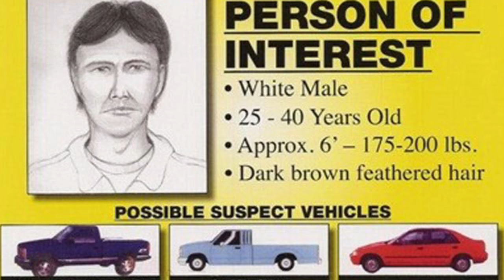Todd Kohlhepp - Kala Brown - Charlie Carver Johnny Coxie - Megan Coxie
Hello guys

Here is a brand new video, with some of the crime headlines that hit the news this week

This video is an exclusive video with news on Todd Kohlhepp and his victims. There has been a lot about Kohlhepp in the media the past week so we thought we would place all the information about Todd and his victims in one video.

Besides Kohlhepp, there has been a lot of news about the British Banker Rurik Jutting who killed two women in Hong Kong we will have an exclusive video up for you guys about this guy and his victims as well

But as always we will have a video up for you with shorter butnot less important news that hit the headlines as we use to do

Links will be here as soon as we have them up for you

This video covers:

- TODD KOHLHEPP - THE CAROLINA SERIAL KILLER
- KALA BROWN
- CHARLIE CARVER
- MEGAN COXIE
- JOHNNY COXIE
- THE SUPERBIKER MURDERS